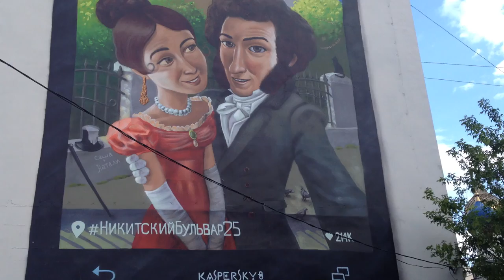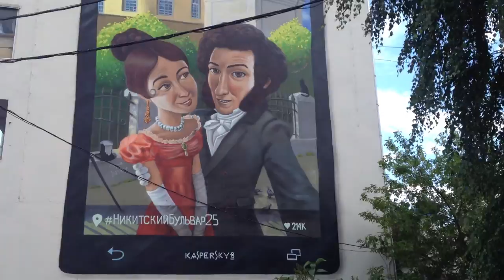beloved Russian poet Pushkin wed in this tiny church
A legendary couple, Alexandr Pushin and Natalya Goncharova wed in this tiny church, at one point in history situated on the edge of Moscow - now among a lush garden on a busy city intersection.